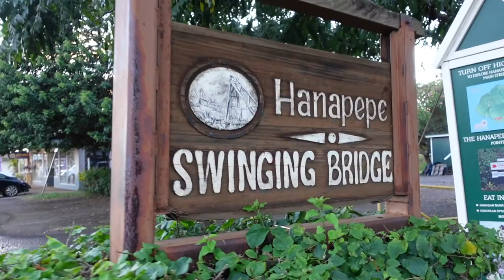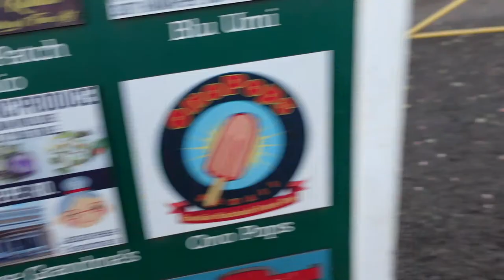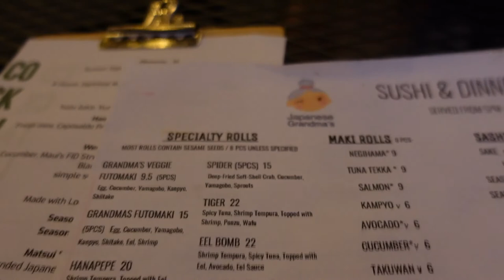Hanapepe Swinging Bridge, Japanese Grandma's Cafe | Sushi & Sake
The Hanapepe Swinging Bridge was originally built in the early 1900’s as way for residents to cross the river. After Hurricane Iniki, it was restored and reinforced. It was fun and thrilling to walk across this bridge a few times while working up an appetite for dinner. We highly recommend visiting Japanese Grandma's Cafe for fresh sushi and sashimi. It was the most delicious seafood we've had on this island.